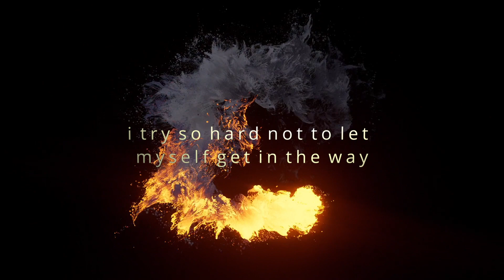Monsters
New single from Callaghan featuring Game of Thrones cellist Cameron Stone.

Co-written in Nashville with Dennis Matkosky, produced in LA by Anthony Resta.

Written by Callaghan/ Dennis Matkosky
Green Town Music
Publishers - Make Tea Not War Music (BMI) / Karles Music/Ascap (Sony)